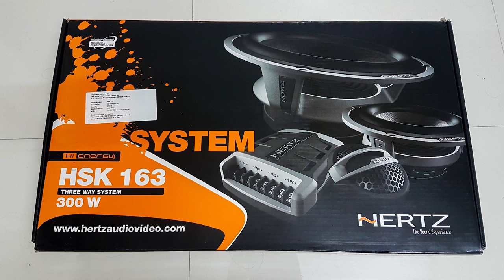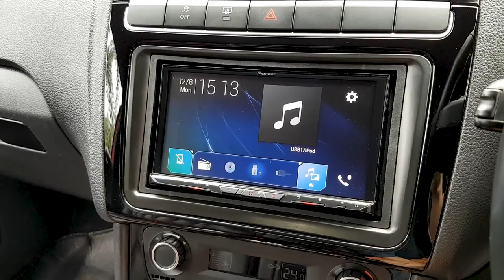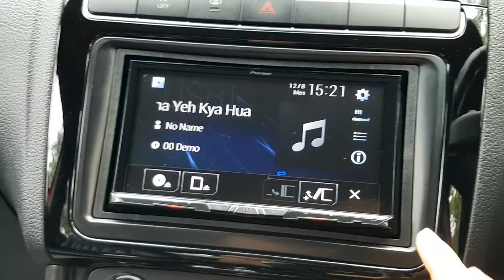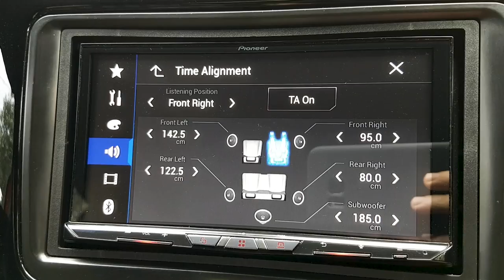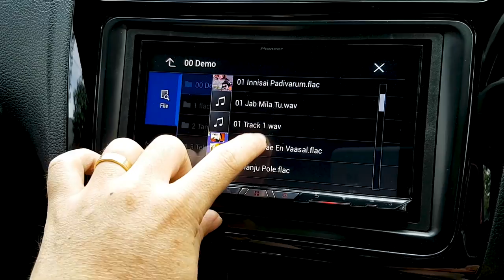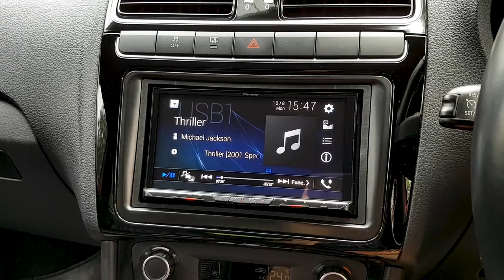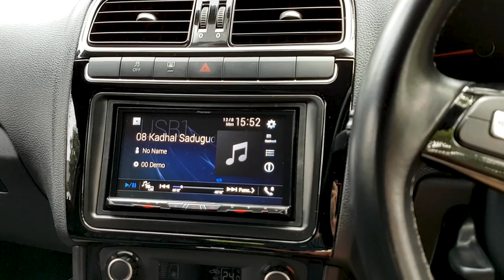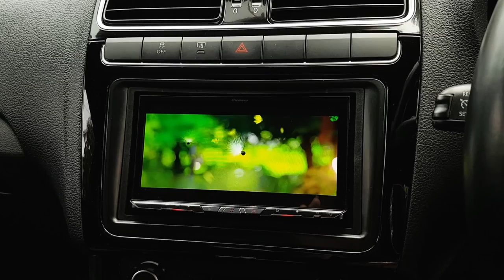3 way car audio system explained !!! Complete guide for car audio (Malayalam)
Hertz high energy 3 way HSK163, HX300D, EP4x, Pioneer 9190bt, Morel Maximo 6C, Segate 2TB HDD
coaxial speaker
2 way speaker
3 way speaker
standard mode
network mode
pioneer 9190 setup
everything explained